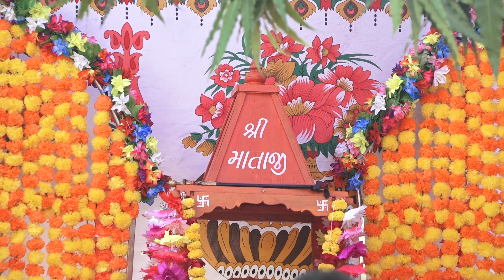Dhruv & Ritu Full HAVAN ...JAN 27, 2022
Starting up our new life with blessing of God by ceremony of Nav-Chandi Havan.